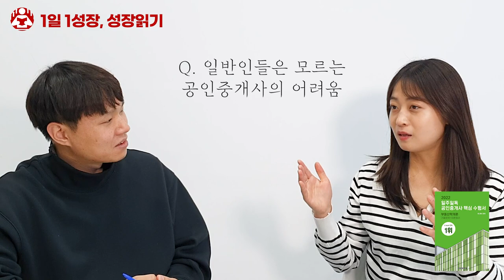공인중개사의 수익 & 광고비, 영업 현실에 대한 솔직한 이야기 I 최지혜 2부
📚 최지혜, 일주일독 공인중개사 핵심수험서